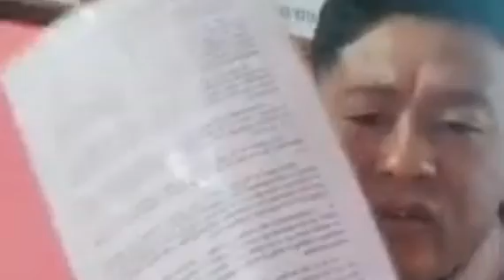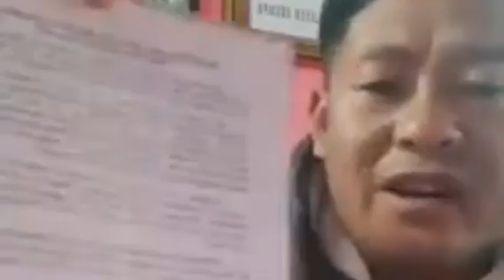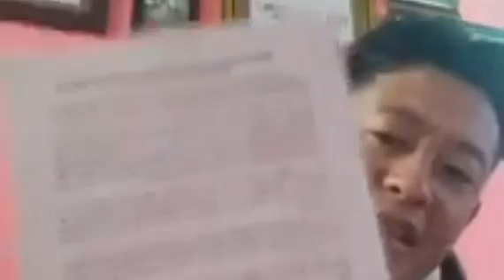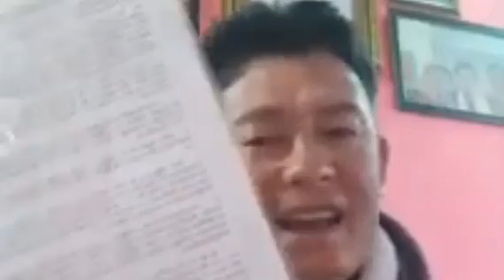Who are You:- Mr.Laten Sherpa (GP)